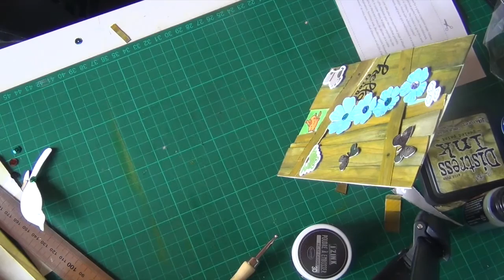tuto IMITATION BOIS